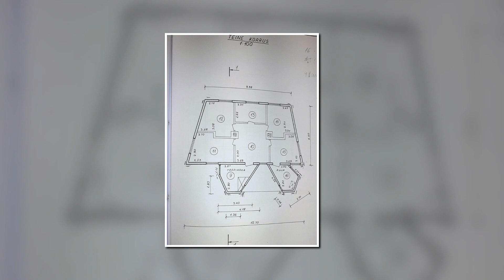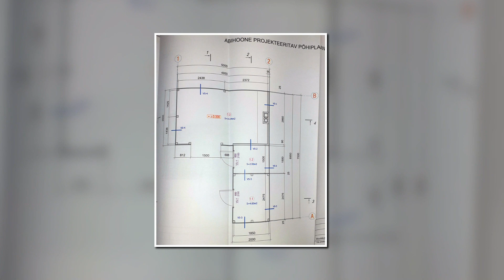realtorimrehardokainen 👉MÜÜA maja 150.2 m² • €189'000 • Ida-Virumaa, Toila, Pikk 62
MÜÜA maja • Ida-Virumaa, Toila, Pikk 62
* 2-korruseline maja 150.2 m² ' elamumaa 733 m²
* elekter 32A ' vesi/kanalisatsioon ' meri 400 m
* 189''000 €
HOUSE FOR SALE • Pikk 62, Toila, Ida-Virumaa
* 2-storey house 150.2 m² ' residential land 733 m²
* electricity 32A ' water/sewerage ' sea 400 m
* €189,000